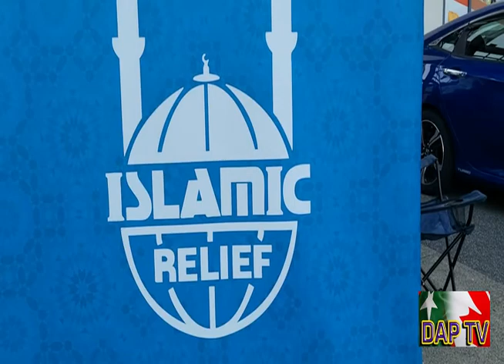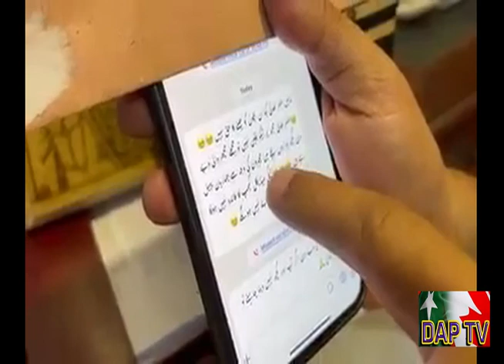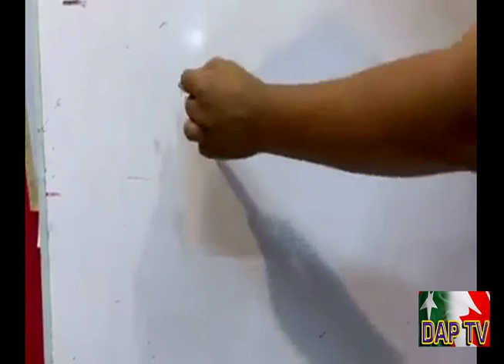Dil Apna Pakistan DAPTV